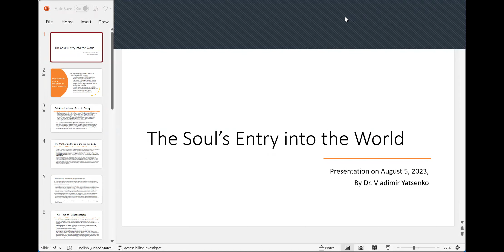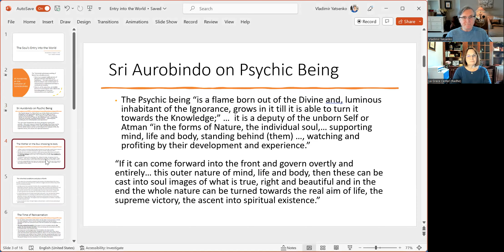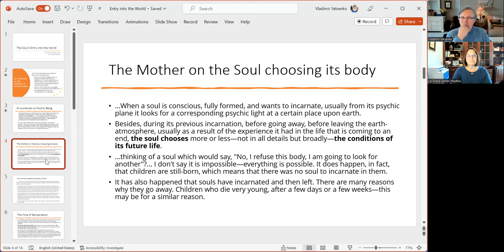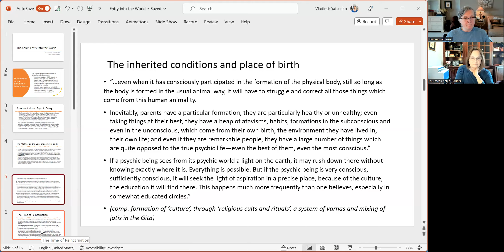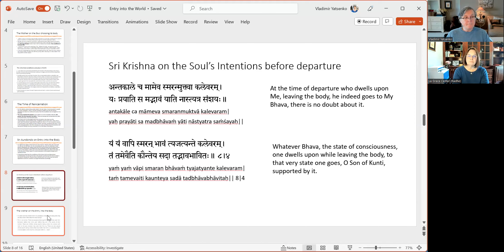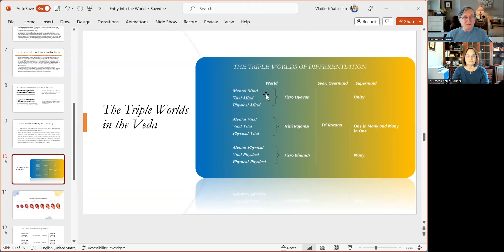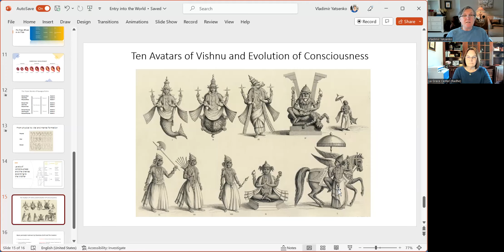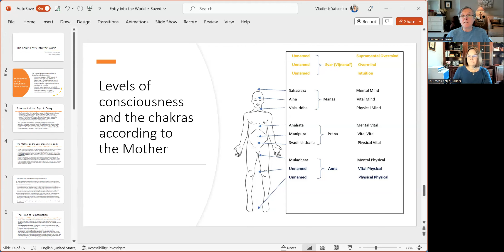The Soul's Entry into the World